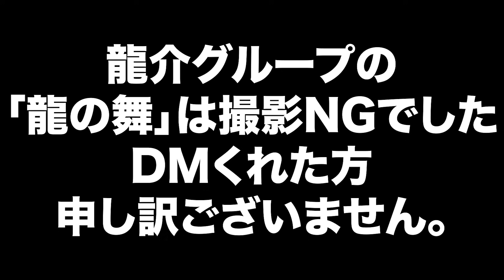【茨城モヤモヤ】土浦の名店｢龍介｣って美味しいの？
★新企画「筑波大生が選ぶつくばラーメン最強決定戦」
筑波大生(卒業生も含む)にラーメン激戦区のつくば市で
1番ウマイラーメン屋を決定してもらう企画です！
アンケートを集めランキング形式で発表予定です！
下記のURLからアンケートに是非ご参加ください！

ゴッキーがオンラインコンテストに出場しています。
今の時代を自分らしく生きているかのコンテストです。
審査基準は３つ
・ゴッキーのツイートのリツイート
・ライブ配信アプリ「ミクチャ」での獲得ポイント
みなさんぜひ応援よろしくお願いします。

アフロとちょんまげをモチーフにしたアイテムを販売中！

｢いばらきスタン｣は茨城アストロプラネッツを応援しています。